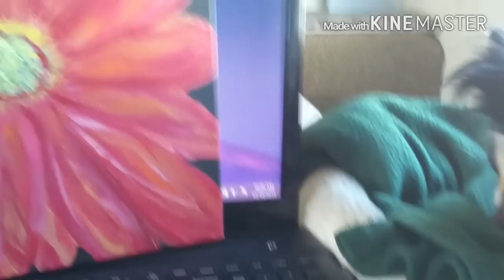Friday, new painting and some chat!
Wanted to show the new painting I'm working on and just a little chat about the random thoughts I have. Off to the store to buy some art supplies and food.
Here's my link to my Etsy shop.